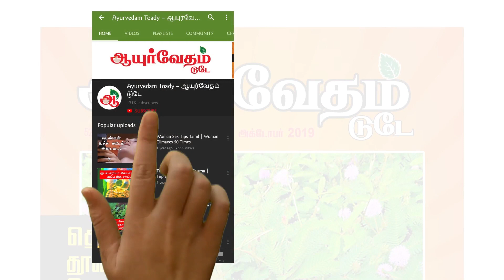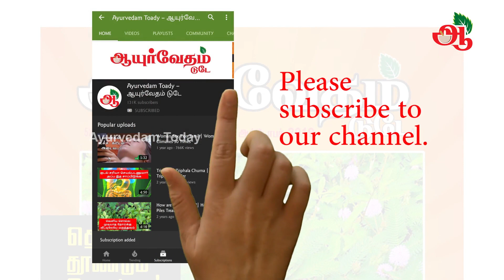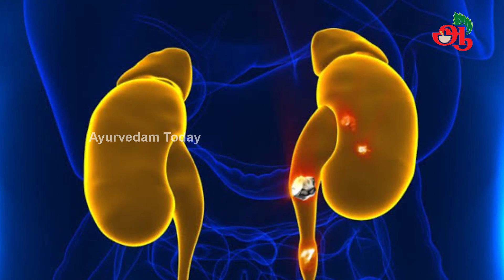Sugarcane juice benefits | Karumbu juice business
Buy Karupatti

Sugarcane juice is known as Karumbu juice in Tamil. Though sugarcane juice is available throughout the year the main season for sugarcane starts from January. Sugarcane juice has got many benefits and few side effects. Here are the Sugarcane juice benefits or Karumbu juice business